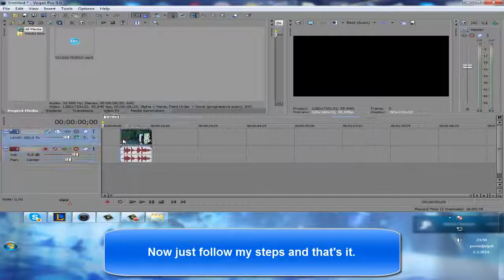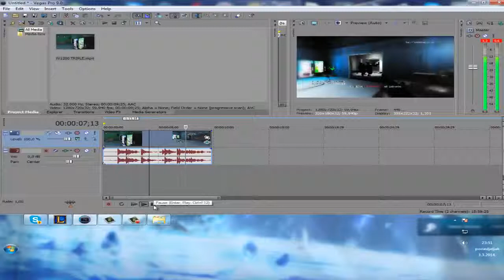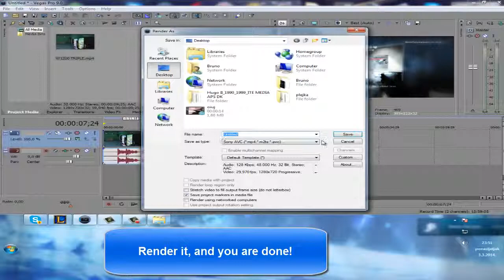Colorfull Night ColorCorrection tutorial - Sony Vegas studio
Tutorial on how to make colorful night color correction on any video you got via sony vegas studio.
Follow simple steps and get this colors right now!
(Sorry about low quality on cod4 media, I was rendering in low quality so I could make this tutorial faster)